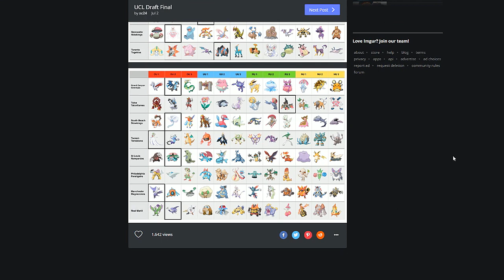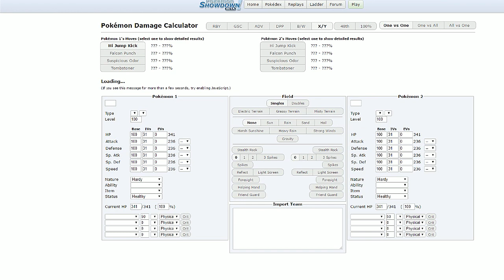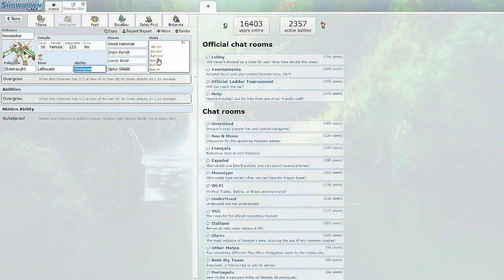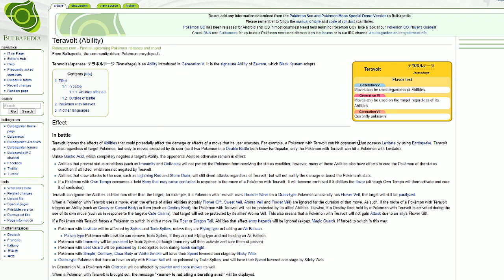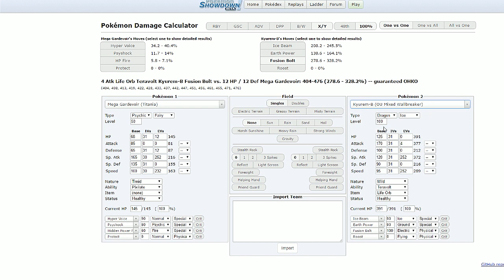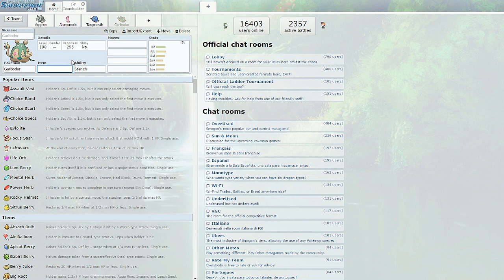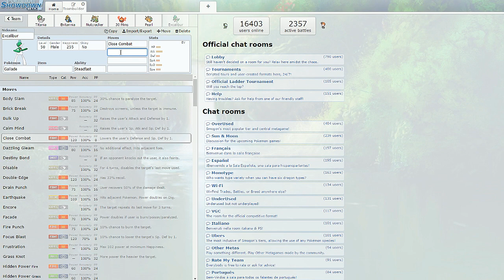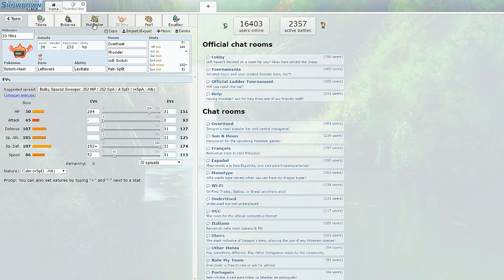Tucson Terrakions S2W15 Team Preparation vs Bronx Beartics [UCL]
getting fisted lmao

Follow UCL on Twitter for updates on scheduling, trades and more!

Nexus